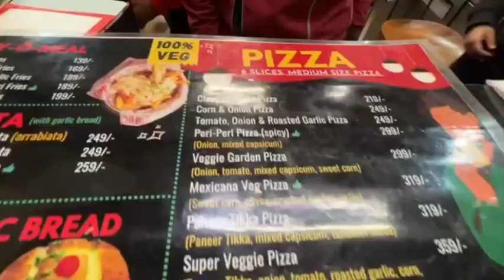yea to kbhi Mt khaana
4th Floor GAUR CITY MALL, PLOT NO C-01B, GH-01, Sector 4, Greater Noida,